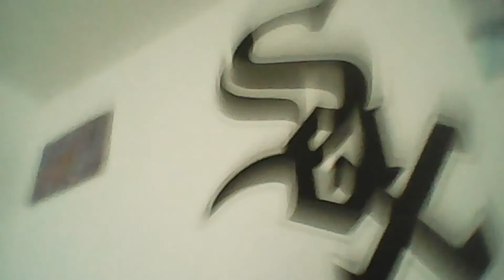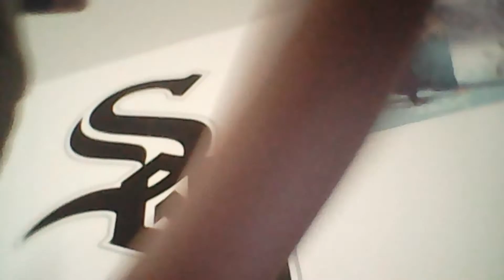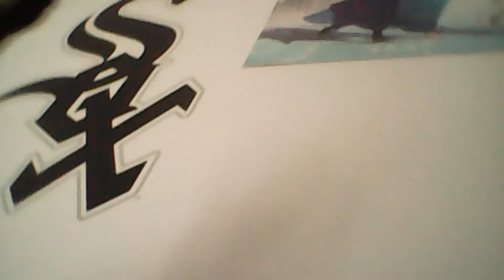cuphead crossover story part 1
cuphead story with technical crossovers.(clean)